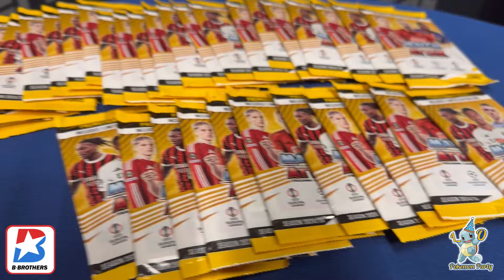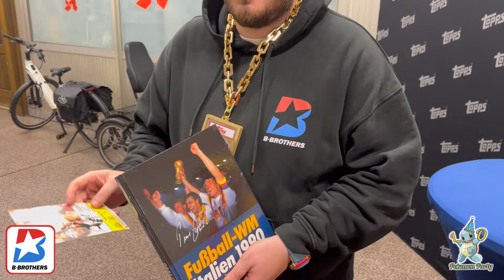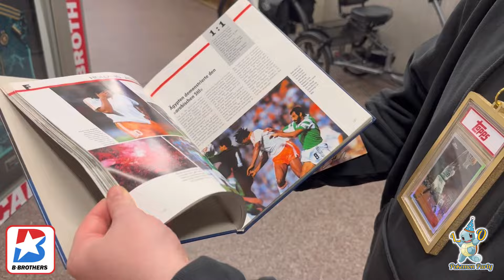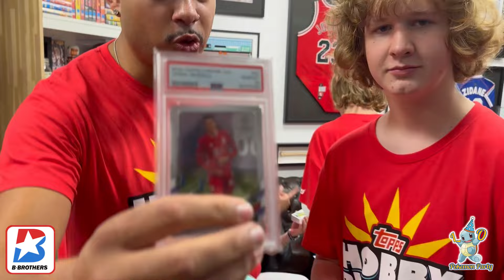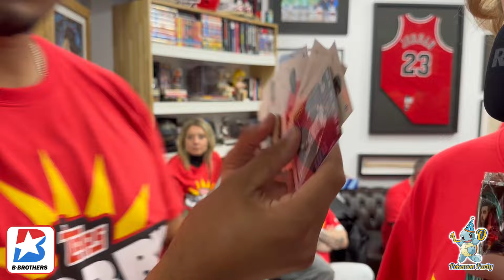🔥Topps Hobby Rip Night Germany BBrotherstore 2024🔥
Was geht up Pokemon Freunde 😀✌🏾.
Wir waren das erst mal in Germany auf der Topps Hobby Rip Night bei den BBrotherstore.
Es war Mega man hat dort T-Shirt bekommen von Topps man hat dort Topps Booster bekommen und vieles mehr danke an @bbrothersstore und @toppsde
Ihr könnt mich auch auf Instagram oder TikTok auch folgen.
Danke an jeden der mich unterstützt und mich Support 🤗❤️